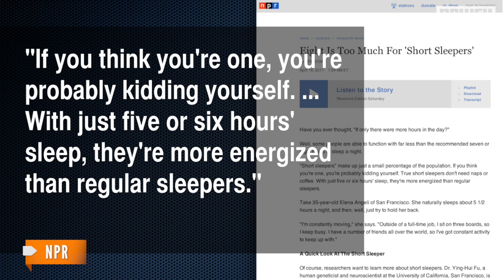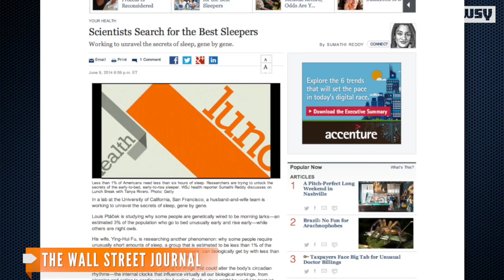Researchers Find 'Short Sleepers' Need Less Sleep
Two researchers say less than 1 percent of the population can be considered "short sleepers" who function well on six hours of sleep or less.